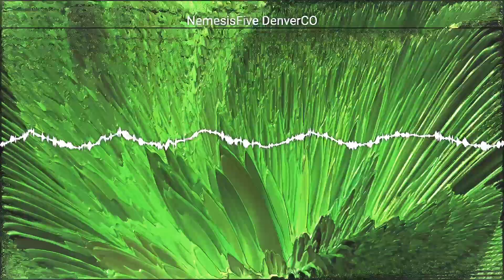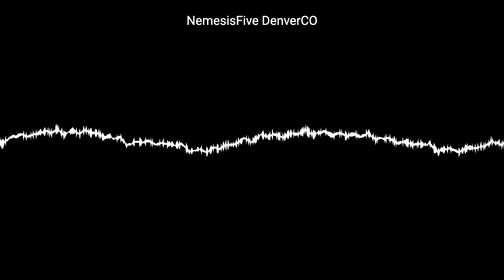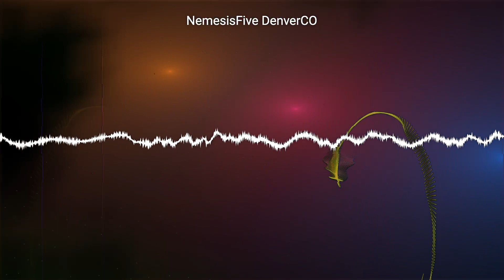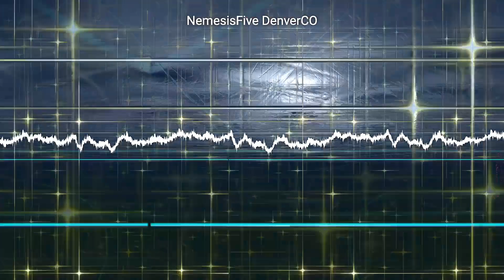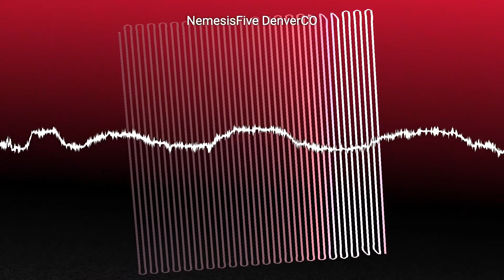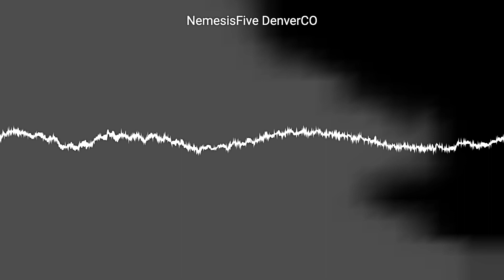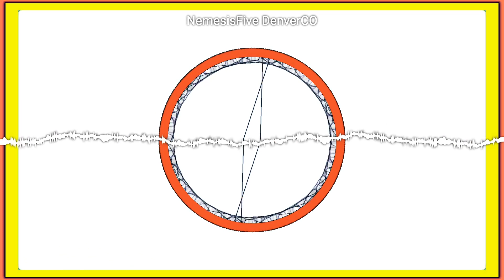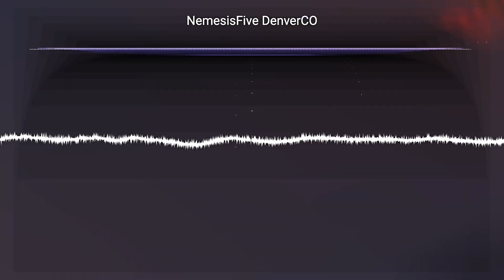Melodic Techno Mix 2023 By Nemesisfive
A dj set of tech-house and melodic techno from some the best underground artist in the scene today.  If you want to be taken on a journey tune in.  Mixed made by Nemesisfive from Denver Colorado.  Monthly Drum and Bass/Techno/EBM/Technoid/NeuroTech podcast called The Union can be found

1.  Saraab (Jack Bacon Remix) - Heilan
2.  Hubble - DENEEM
3.  Perdita (Jandee Remix) - Jack Bacon
4.  About Time (Liberated Turmoil Remix) - Markus Swarz
5.  Going in Dry (Heilan Remix) - Thalanx
7.  Skyless (Stanco Remix) - VOTEKICK
8.  Wilderness machine (Original Mix) - Zumzumbang
9.  With You - TERIAKI
10.  Align (Darkox Remix) - Artis Gato
11.  Chancery - HATTRICK
12.  Frost - Axiome
13.  Mirror (Patrick Hero Remix) - Elso (GER)
14.  Jupiter's Rising - Fabian Soll
15.  Ki (Robine Remix) - Jack Bacon